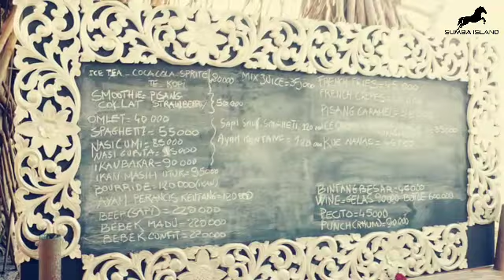Wera Beach Resort Sumba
Resor pantai bisa menjadi alternatif liburan buat kamu yang mau ke pantai namun lengkap dengan fasilitas berkelas hotel. Resor yang mengutamakan potensi alam berupa pantai sebagai daya tariknya. Menyajikan pemandangan ke laut lepas, keindahan pantai lengkap dengan pasir putihnya serta dilengkapi beberapa area untuk berjemur atau sekedar berteduh dapat menarik pengunjung untuk datang.

Salah satu resor pantai di Sumba adalah Wera Beach Resort & Club. Resor ini terletak di sisi timur pulau sumba, lebih tepatnya di Kadumbul, kabupaten Sumba Timur. Jarak tempuh yang tidak lama dari kota Waingapu serta akses jalan yang dibilang mudah, bisa menjadi alternatif liburanmu di pulau Sumba.